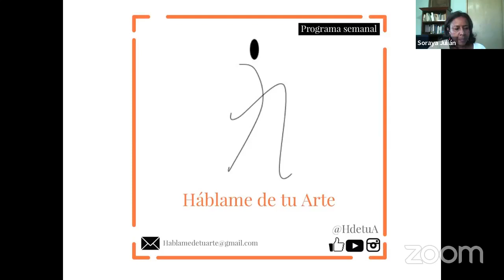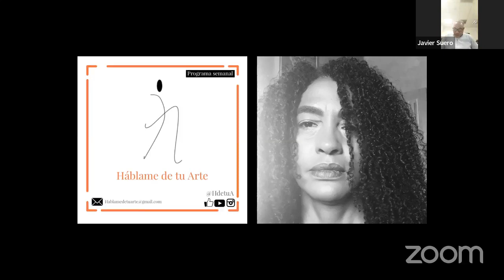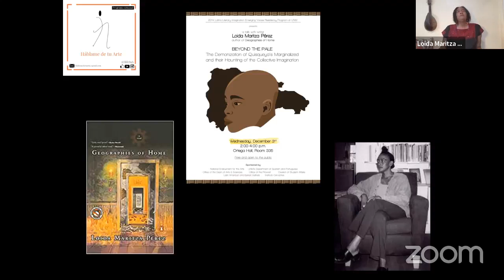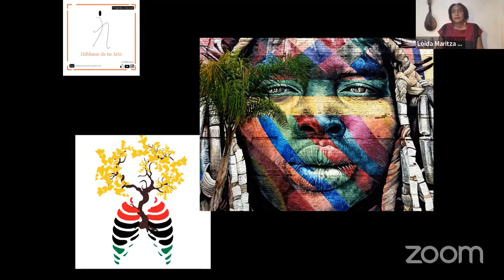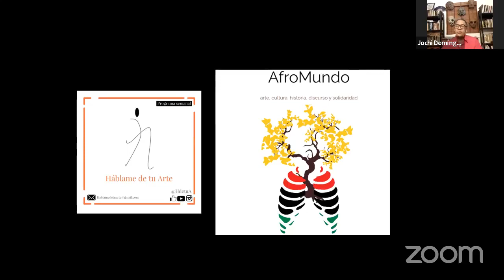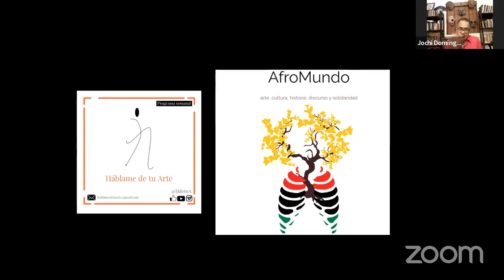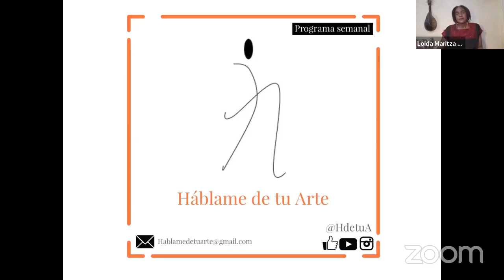Hablame de tu Arte - Loida Maritza Pérez